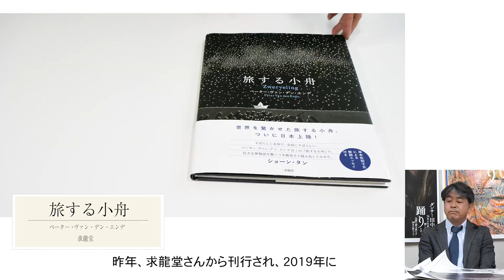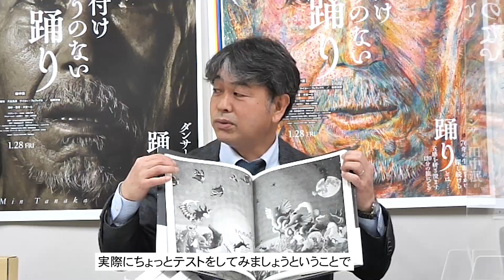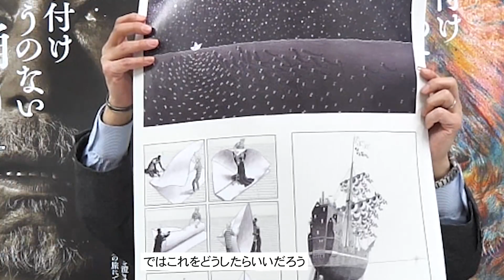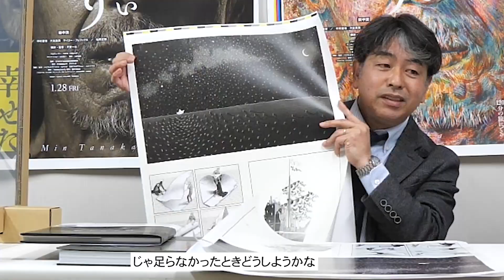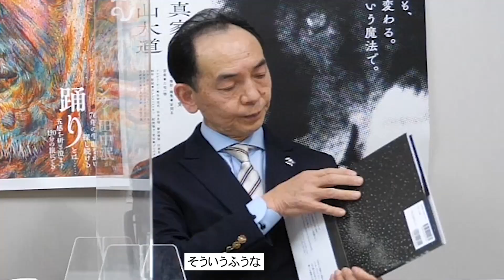「旅する小舟」日本初上陸版の製版・印刷を語る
東京印書館で高栁昇と共にプリンティングディレクター(PD)を務める細野仁との対談動画（後半）。今回は細野ディレクターがディレクションを担当したペーター・ヴァン・デン・エンデ氏著「旅する小舟」日本初上陸版の製版・印刷について掘り下げています。

■「旅する小舟」日本初上陸版〜製版・印刷について｜東京印書館

■【前半】プリンティング・ディレクター細野仁と振り返る〜色の翻訳者への道